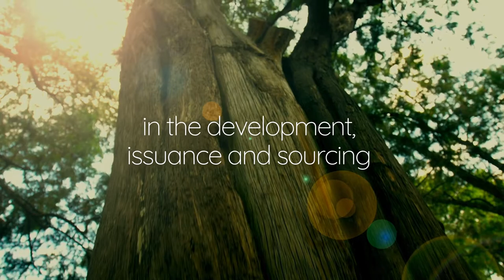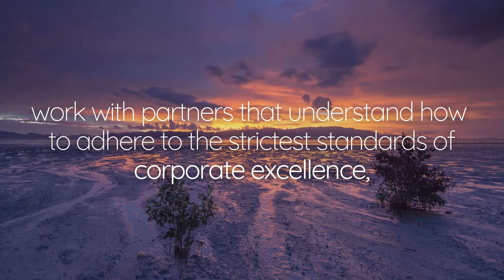Forestry & Nature-Based Solutions Carbon Services